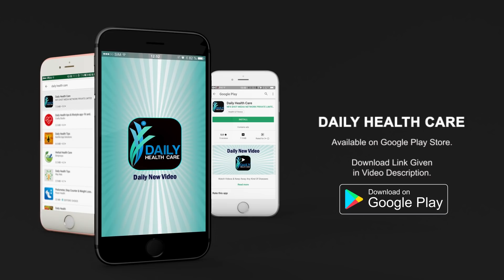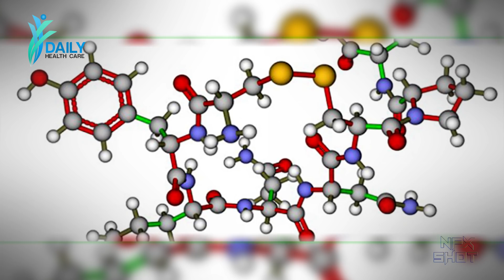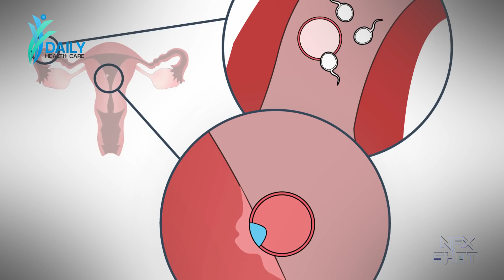Bad lifestyle is responsible for Infertility इन्फर्टिलिटी के लिए खराब लाइफस्टाइल है जिम्मेदार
दुनियाभर में इन्फर्टिलिटी बढ़ती जा रही है। इस मामले में भारत भी अपवाद नहीं है। यहां भी इन्फर्टिलिटी के मामले बढ़ते जा रहे हैं। पुरुष और महिलाएं दोनों ही इससे प्रभावित हैं। कई स्टडीज और रिसर्च में साबित हो चुका है कि इन्फर्टिलिटी की समस्या में बढ़ोतरी की वजह है खराब लाइफस्टाइल।